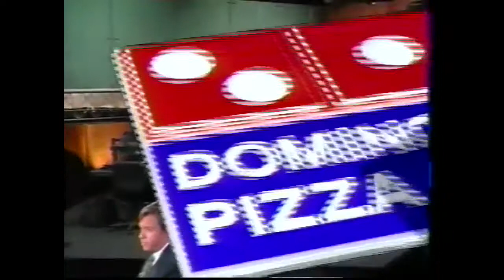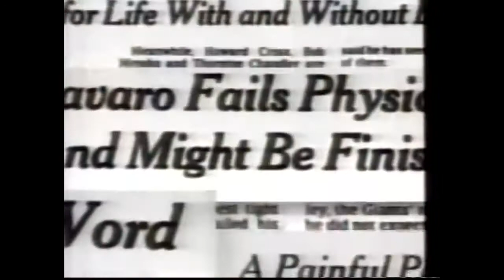1992-09-20 NFL Live Halftime Report